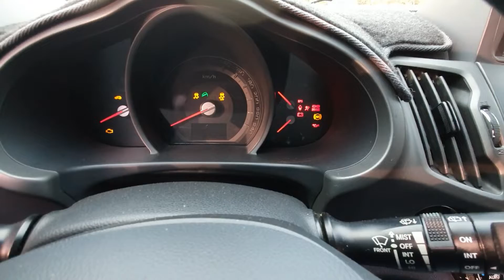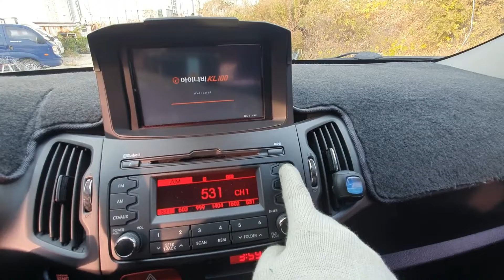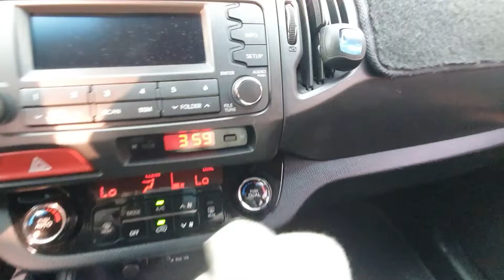2011 Kia Sportage Silver S.key